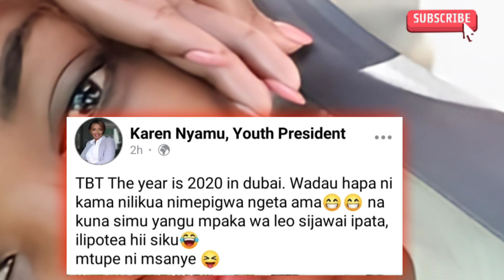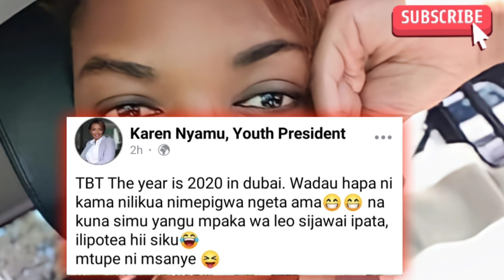KWISHA EDDAY NDERITU😮SEE ŪRĪA AHŪRWO MBARA LIVE LIVE NENDAINI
Welcome to KikuyuDailyNews Your No. 1 Kikuyu News. Mohoro namba imwe na rûthiomi rwa Gikuyu.